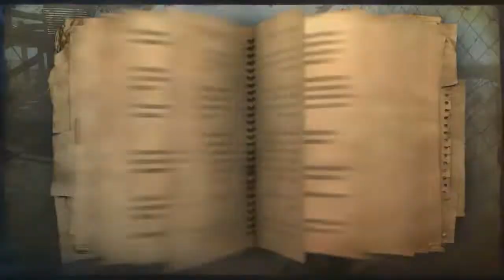Golden Dudez Introduction Montage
Commentators: Mike, Travis, Matt, Nick
Editor: Mike

The SuperNintendudez are a gaming channel consisting of four primary dudes: Mike, Nick, Travis, Matt, and CJ. From time to time, other people (Pat, Big Mike) may join the mix, and if you look at our older videos, we have Jake and Erik along for the ride as well. Needless to say, many Nintendudez have come and gone.